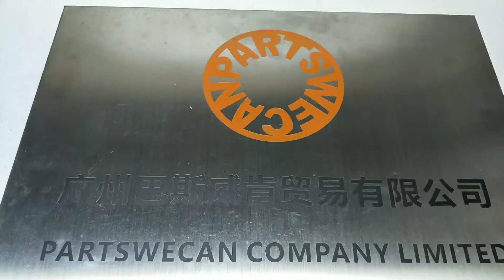RPM SPEED SENSOR 1-81510513-0 ISUZU 6BG1 ENGINE SUMITOMO SH200 EXCAVATOR